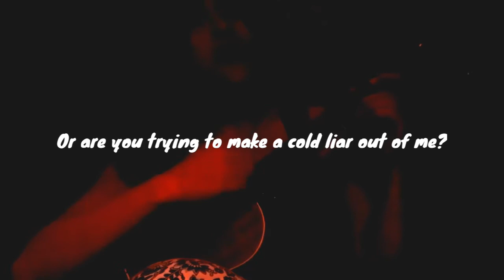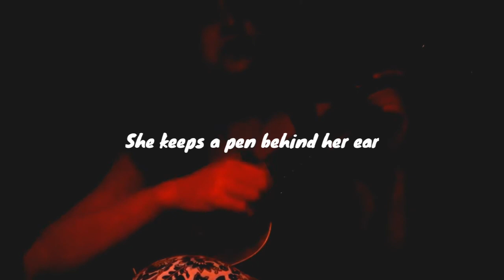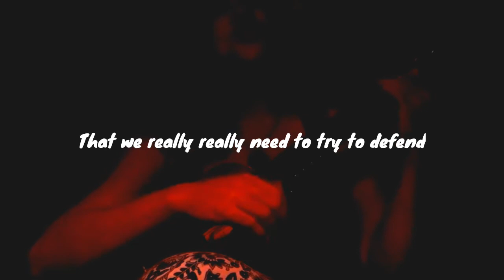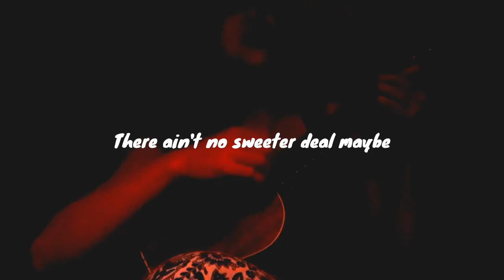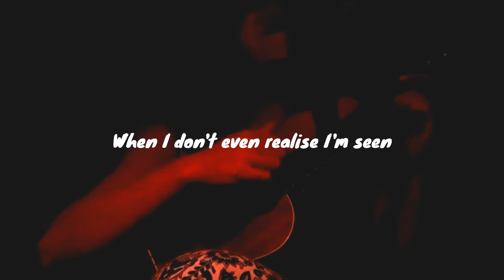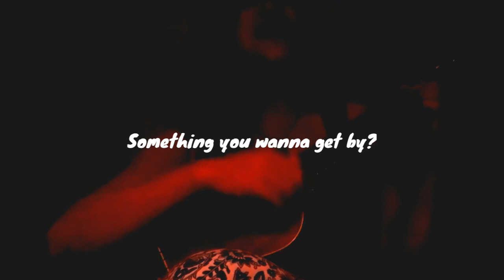Homespun vlog #35: "Wild fire" by Laura Marling| Ukulele Cover Song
This song by Laura Marling has been long pending! So, here we are-I and my ukulele serenading the 'wild fire' our way!